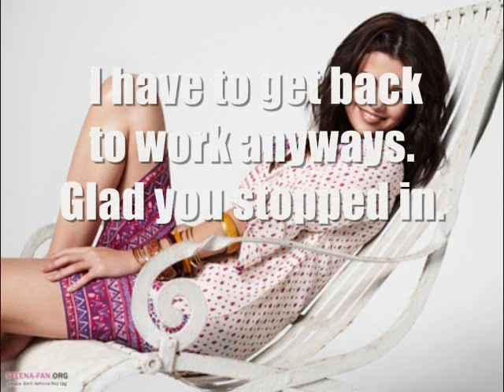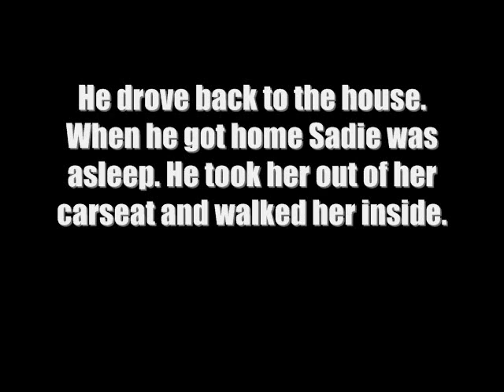Collide Season 1 Episode 4